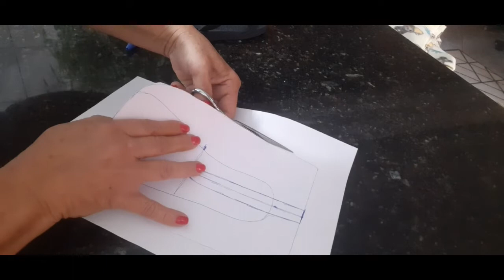Como fazer Botinha Infantil para Todas as idades /molde passo a passo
olá pessoal hoje tem passo a  passo dessas lindas botinhas com moldes para todas as idades
Elas são feitas no  tecido soft o molde é para menina ou menino
O molde é feito no chinelo e às medidas feitas no molde serve para todas numerações e só modelar com o chinelo e fazer as marcações e
você pode estar colocando antiderrapante
vou estar explicando no vídeo com o passo a passo
Usei tecido soft
e usei tricoline no cano da botinha para menino.